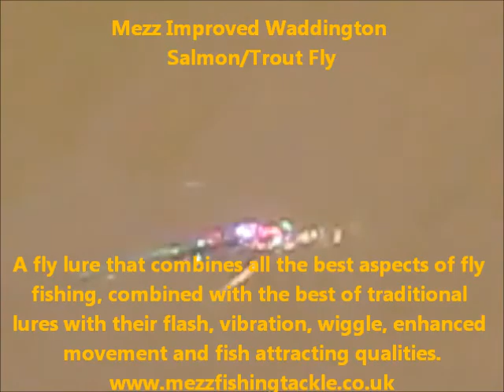Mezz Improved Waddington Salmon/Trout Fly by Mezz Fishing Tackle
A new development for Salmon Flies
Part fly/ part wobble spoon, this new design concept out performs other Salmon Flies in a number of ways.
The design is similar to a Waddington Fly, and has an extra wire stem underneath the fly which has a metal wobble blade fitted. As the name suggests the blade wobbles and keeps the fly on an even keel.
The blade also helps add movement to the fly and the Fibres on the fly.
The blade also helps prevent the hook from caching on rocks, etc, when fished close to the river bed; this is especially effective when a single hook is fitted with the hook point on top.
The blade also helps sink the fly
Blade can be bent more/less to change the action of the fly.
It works in both still and flowing water at all depths, from over the surface right down along the river/lake bed.
The blade will continue to wobble at slow retrieves when most other types of lures have stop working.
Light weight easy to cast on both single and double handed fly fishing rods.